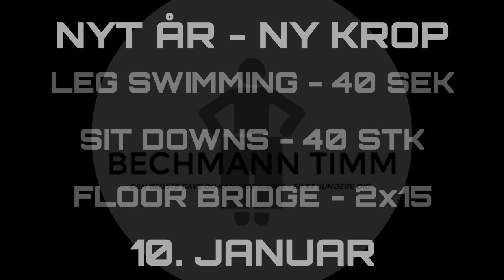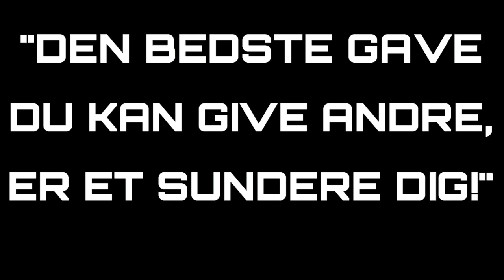DAG 10 - I form på 20 dage (Nyt År - Ny Krop)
Følg de 20 videoer og træn hver dag i 20 dage. Så vil du garanteret få både fysisk fremgang at føle og SE! Lav en video om dagen...